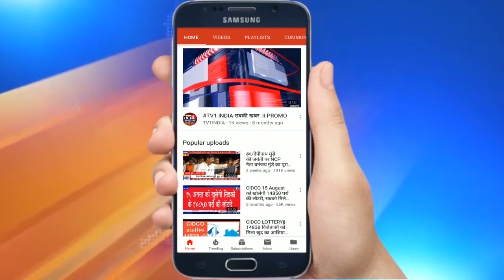CM YOGI live from Uttar Pradesh Diwas | Watch Full speech uncut सुनिए पूरा भाषण